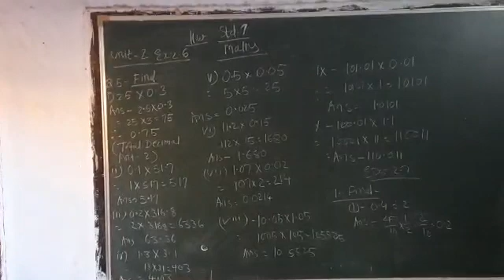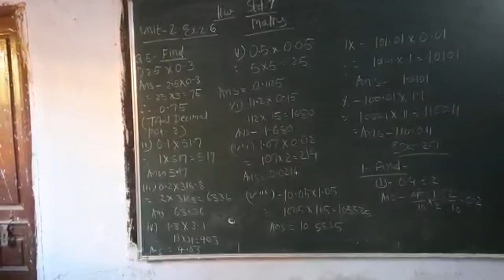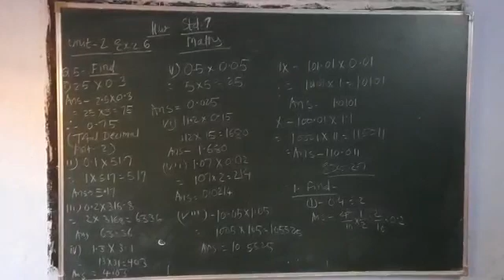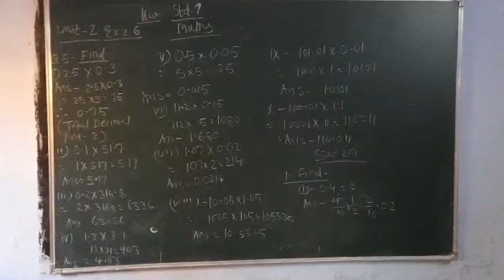5 February 2021(1)